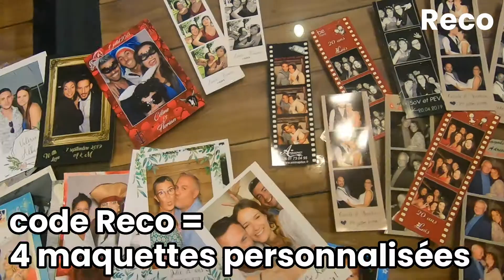Location de bornes photos selfies; 4 maquettes personnalisées offertes [ Animaphot ]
Besoin d'organiser un évènement qui reste dans les mémoires ? Chez AnimaPhot, nous produisons des bornes photos à la location pour vos évènements privés ou professionnels ou mariages. Nos maquettes sont personnalisables, ceci permettant une impression des photos avec le thème de votre choix.
Nous sommes des photographes de métier et avons donné toutes nos compétences techniques et artistiques dans la conception de nos bornes photos.
Notre savoir-faire fait d’AnimaPhot France, la société d’animation photographiques avec les bornes selfies les plus prisées du marché!